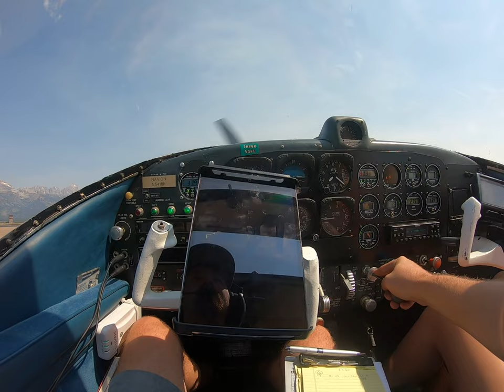1951 Ryan Navion Flight KJAC-KFCM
Short clip from an amazing flight out to our buddies wedding in Jackson Hole Wyoming. KFCM-KCNB-KECS-KHSG-KJAC-HSG-KMKA-KFCM